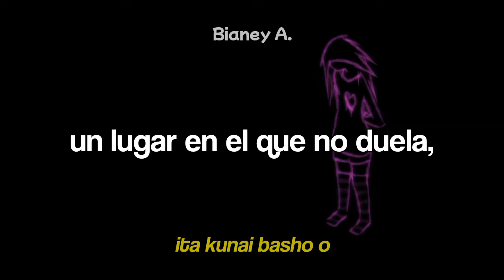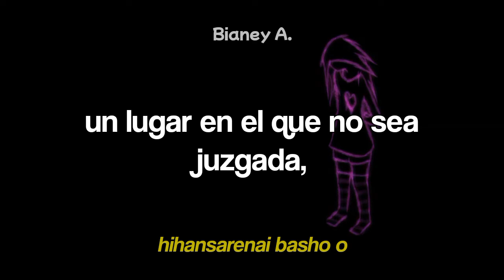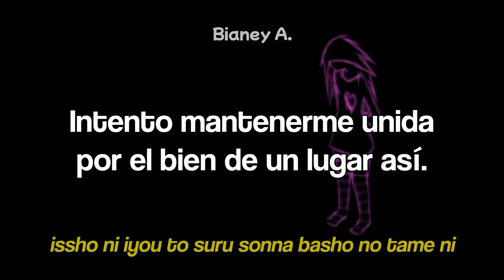Aimless ; malucart mv ft. Yamine Renri (Sub. Español + Romaji)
Otra canción de Malucart para ayudar con mi granito de arena a que sea más conocida!
Espero con ansias su próxima canción :D

❀Si quieres que subtitule alguna canción, ponla en los comentarios. (Solo la subtitularé si no existe ningún video en YT subtitulándola)

Créditos:
Música, arte, letra: @malucart_mv
Voz: Yamine Renri

Alternative Titles:
malucart mv  「エイムレス」 Vo. 闇音レンリ(Subtitulada al Español + Romaji)
Eimuresu ; malucart mv ft. Yamine Renri (Subtitulada al Español + Romaji)
Aimless ; malucart mv ft. Yamine Renri (Subtitulada al Español + Romaji)